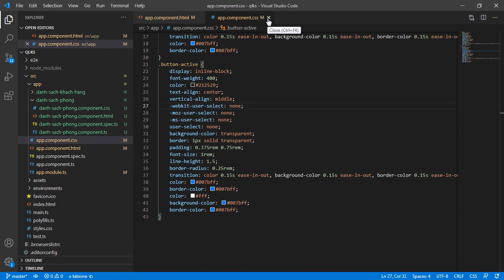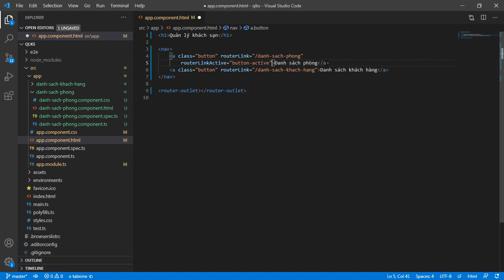Angular Router 02 Thay đổi giao diện với active route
* Ở bài này chúng ta sẽ thay đổi giao diện bằng cách:
 - Thêm một số mã style sheet ở file css.
 - Thêm một số đoạn code  Angular để làm nổi bật router vừa được nhấn

.button {
    display: inline-block;
    font-weight: 400;
    color: #212529;
    text-align: center;
    vertical-align: middle;
    -webkit-user-select: none;
    -moz-user-select: none;
    -ms-user-select: none;
    user-select: none;
    background-color: transparent;
    border: 1px solid transparent;
    padding: 0.375rem 0.75rem;
    font-size: 1rem;
    line-height: 1.5;
    border-radius: 0.25rem;
    transition: color 0.15s ease-in-out, background-color 0.15s ease-in-out, border-color 0.15s ease-in-out, box-shadow 0.15s ease-in-out;
color: 007bff;
border-color: 007bff;
.button-active {
    display: inline-block;
    font-weight: 400;
    color: #212529;
    text-align: center;
    vertical-align: middle;
    -webkit-user-select: none;
    -moz-user-select: none;
    -ms-user-select: none;
    user-select: none;
    background-color: transparent;
    padding: 0.375rem 0.75rem;
    font-size: 1rem;
    line-height: 1.5;
    border-radius: 0.25rem;